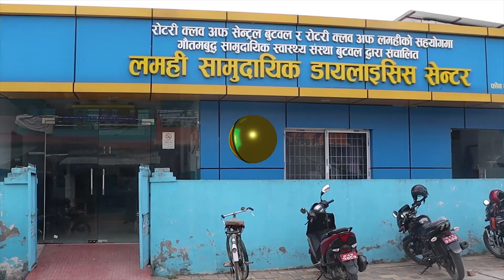सम्झौता अनुसार डायलाइससि गरे वाफत सरकारले बजेट उपलब्ध नगराएपछी बिरामीको उपचारमा समस्या भएको हो ।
दाङमा मृगौलाका नयाँ बिरामीको भर्ना रोकीएको छ । जसले गर्दा बिरामीले समस्या भोग्न परेको छ् । सम्झौता अनुसार डायलाइससि गरे वाफत सरकारले बजेट उपलब्ध नगराएपछी बिरामीको उपचारमा समस्या भएको हो ।